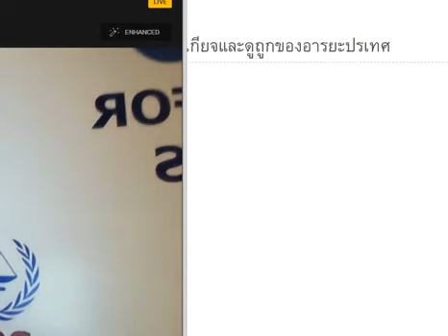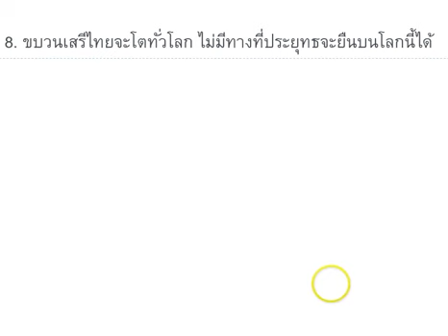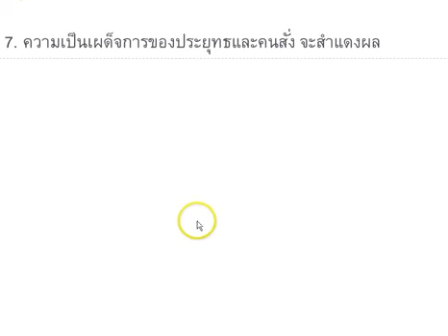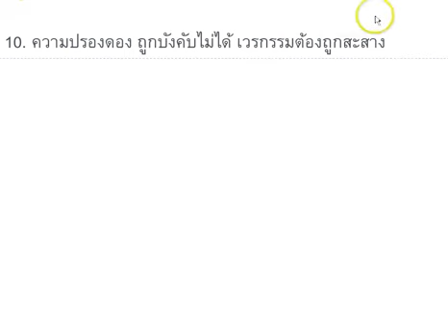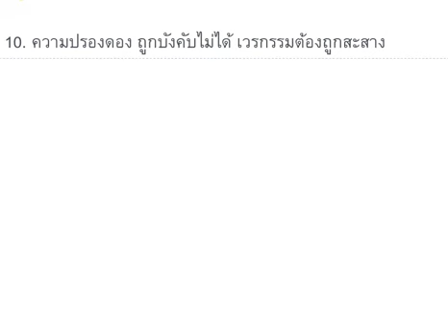10 สาเหตุหลักของการก้าวสู่ความล่มจม ของ คสช และเผด็จการระบอบภูมิพล